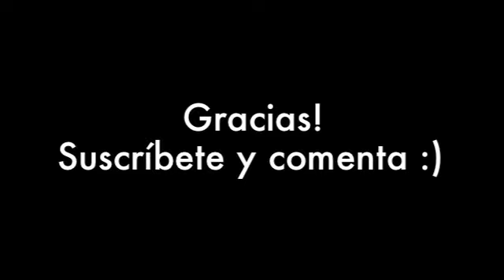Adquisiciones Marzo 2012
Para agendar un servicio de maquillaje en DF o Cuernavaca (bodas, graduaciones, eventos) o un curso de automaquillaje en persona, mándame un mail a